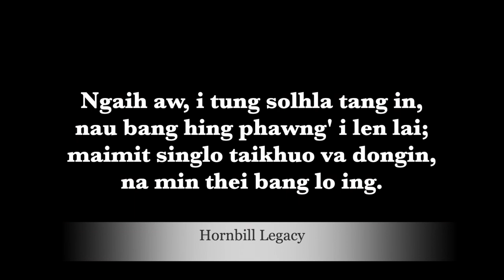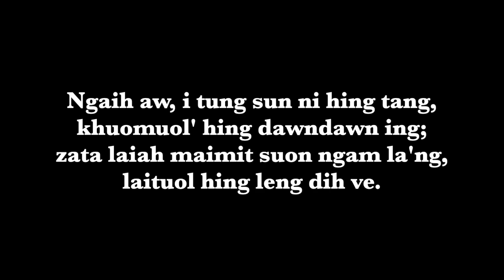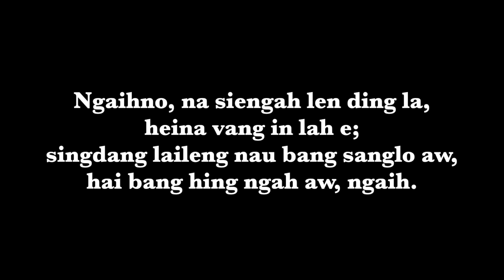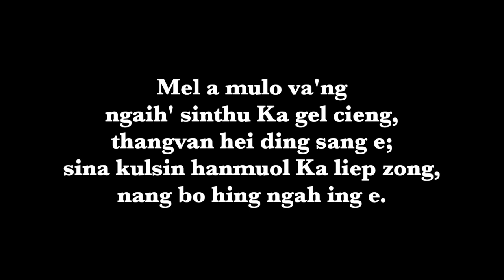Lawrence Suon Meng & Hat Boi - Ngaih Aw, Ngaih Aw [Hornbill Legacy]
NGAIH AW, NGAIH AW
Lasa: Lawrence Suon Meng & Hat Boi
Laphuo: Lawrence Suon Meng

+ Ngaih aw, i tung solkha tangin
 Nau bang hing phawng i lenlai
 Maimit sing lo taikhuo va dongin
 Na min thei bang lo ing

-  Ngaih aw, i tung sunni hing tang
 Khuomuol hing dawndawn ing
 Zata lai ah maimit suon ngam la’ng
 Laituol hing leng dih ve

Sahkia: “Ngaih aw, ngaih aw,” ci’n
  Zalna laikhun tung pan
  Taikhuo va ding bu-al khuong za’ng e
  Ngaihno’ awnem sa’ng e

+ Ngaihno, na sieng ah ka lenlai-in
 Nang ding ka cing zo lo
 Genkhiel bal sim lo kingaidam ni
 Bangkim kei mawna hie

-  Ngaih aw, ka sieng ah na lenlai-in
 Li bang ka cing zo lo
 Bangkim ki-it kingaina ziehin
 Nang bawl kei bawl hie

+ Ngaihno, na sieng ah len ding la
 Heina vangin la e
 Singdang laileng nau bang sang lo aw
 Hai bang hing ngah aw, ngaih

-  Mel a mu lo vang ngaih sinthu ka gel cieng
 Thangvan ei ding sang e
 Sina kulsin hanmuol ka liep zong
 Nang bo hing ngai ing e